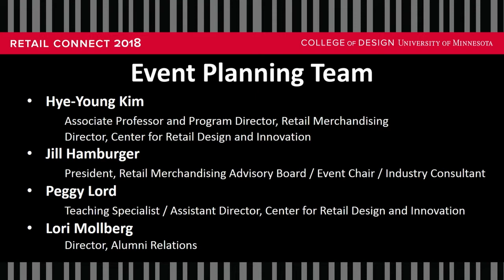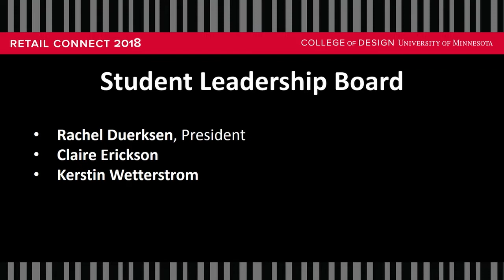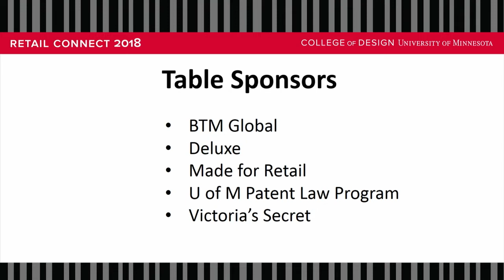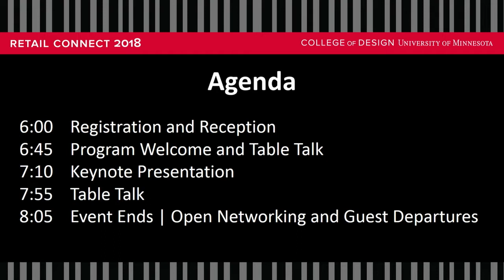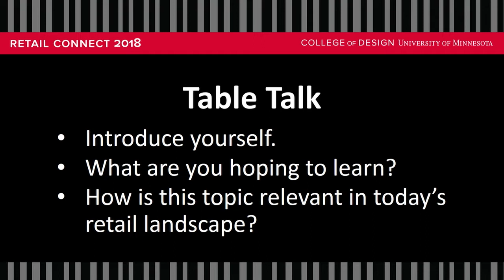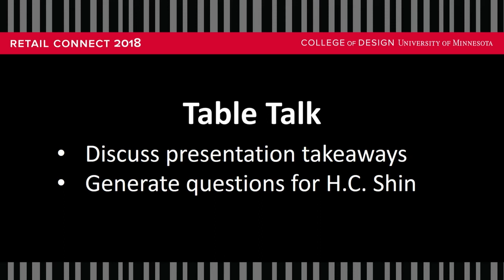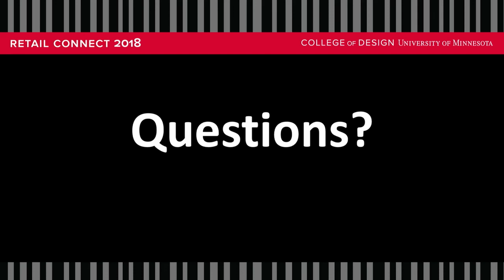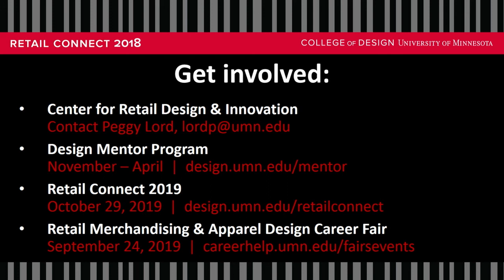Retail Connect 2018: Innovation and Leadership in an Era of Disruption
Featured Speaker: H. C. (Hak Cheol) Shin, Vice Chair and Executive Vice President of 3M Research & Development, Supply Chain Operations, Business Transformation & I.T., Business Development & Marketing-Sales

Drawing on his extensive global experience—including six years as head of 3M’s international operations—Shin will share his perspective on the fast-changing world and evolving technology landscape. He will also discuss his leadership principles while offering insights on how 3M is transforming to meet the needs of its customers and the marketplace.

11:41 Speaker introduction
14:10 Featured presentation
59:38 Q&A with H.C. Shin